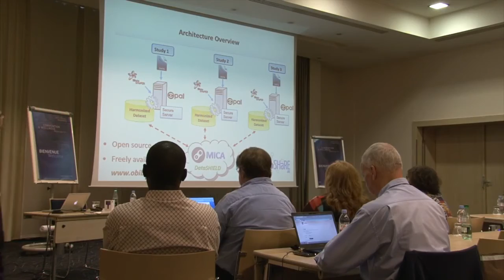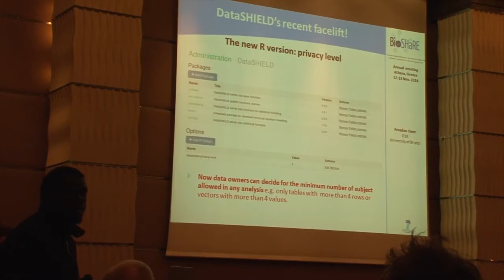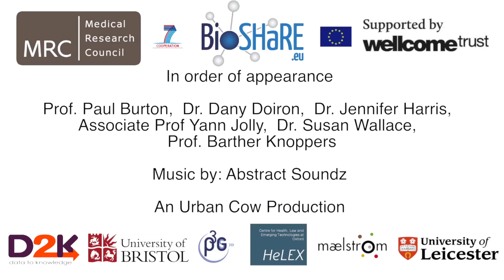DataSHIELD: An introduction (short)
This clip describes the rationale and operation of the open source DataSHIELD software.  DataSHIELD enables you to take the analysis to the data, not the data to the analysis. This is a shorter edit of the DataSHIELD: An Introduction film (available